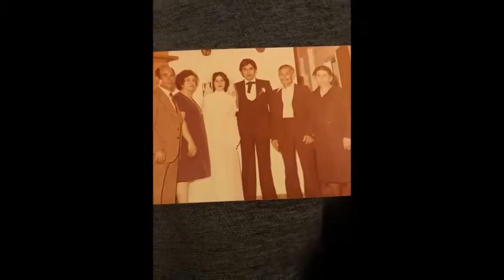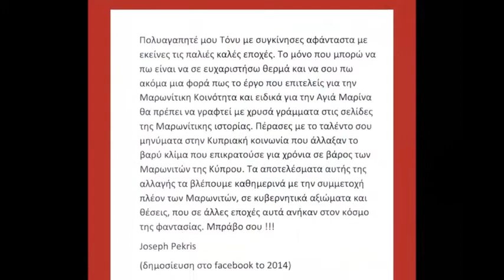TONYS SOLOMOU - ΥΜΝΟΣ ΚΕΔΡΟΥ ΑΓΙΑΣ ΜΑΡΙΝΑΣ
ΑΦΗΕΡΩΜΑ ΣΤΟΝ ΑΞΙΟ ΧΩΡΙΑΝΟ ΜΟΥ ΞΑΔΕΡΦΟ.. ΚΑΙ ΠΡΩΗΝ ΠΡΟΕΔΡΟ ΤΟΥ ΚΕΔΡΟΥ, ΑΕΙΜΝΗΣΤΟ ΤΖΟΖΕΦ ΠΕΚΡΗ.
*ΣΤΟ ΦΙΛΜΑΚΙ ΣΥΜΠΕΡΙΛΑΜΒΑΝΕΤΑΙ ΚΑΙ Η ΣΥΓΚΙΝΗΤΙΚΗ.. ΙΣΤΟΡΙΚΗ ΤΟΥ ΚΑΤΑΘΕΣΗ.. ΠΡΟΣ ΤΟ ΠΡΟΣΩΠΟ ΜΟΥ..(ΣΤΟ ΤΕΛΟΣ ΤΟΥ FILM..)